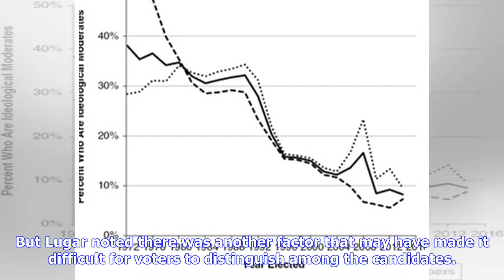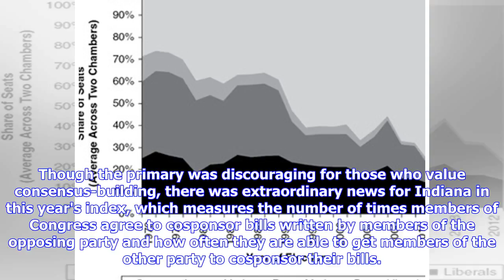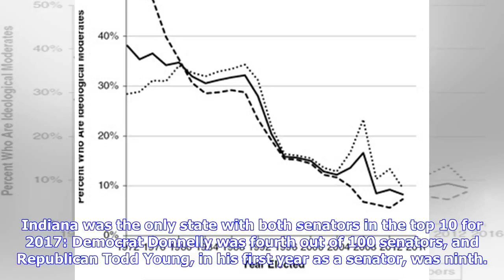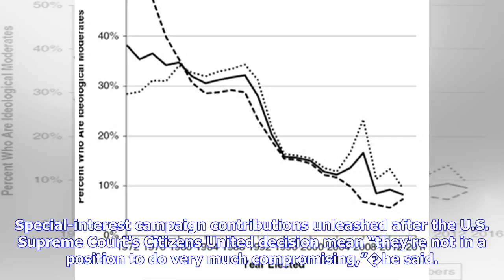Breaking News | Lugar voice of reason in this time of polarization | Editorials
The voice on the phone was calm and analytical – no bluster�or name-calling. Richard Lugar, a Republican who for 36 years held the U.S. Senate seat three candidates were�seeking in the recent GOP primary, had been watching the campaign from afar. He observed that all three staked out similar, pro-Trump ideological ground, and speculated Mike Braun may have won because Todd Rokita and Luke Messer – both congressmen with similar records – split a majority of the vote. But Lugar noted there was ano...